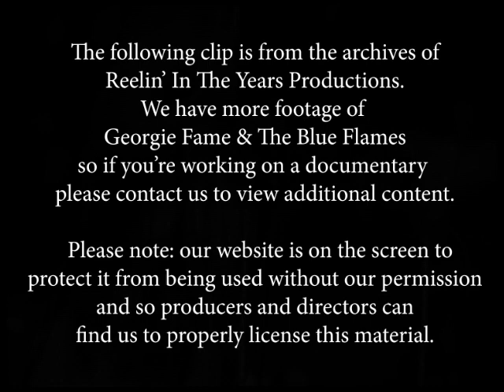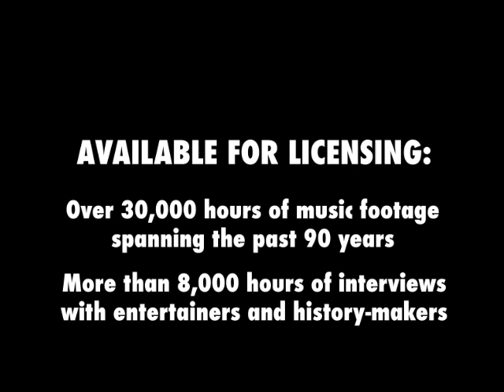Georgie Fame & The Blue Flames • “Yeh Yeh/Walking The Dog” • 1965 [Reelin' In The Years Archive]